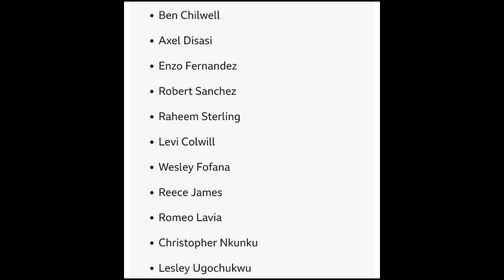Shirka jaraa'id macalimiinta EPL qabteen kuli waa u dhan yihiin